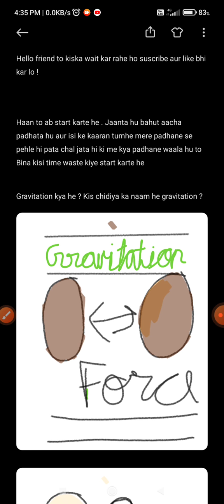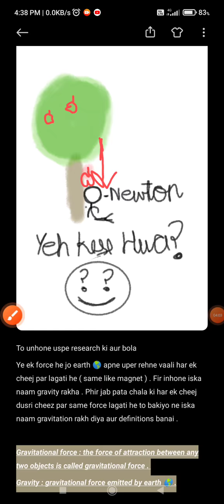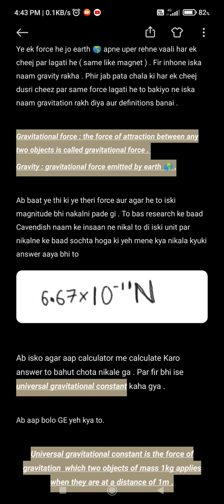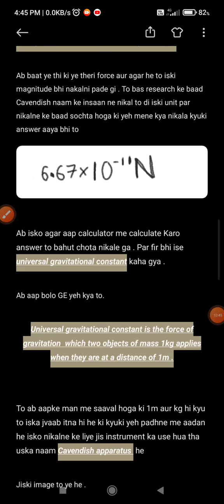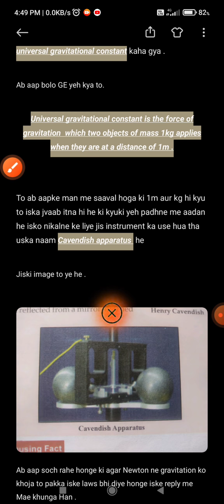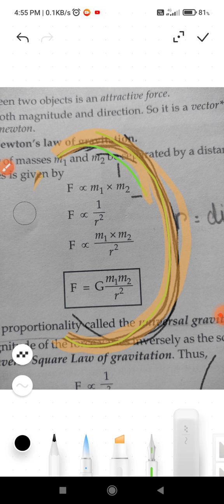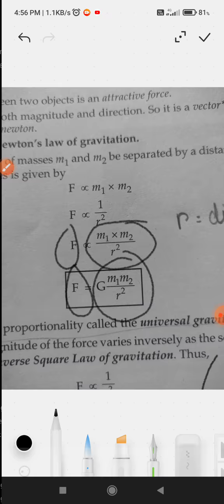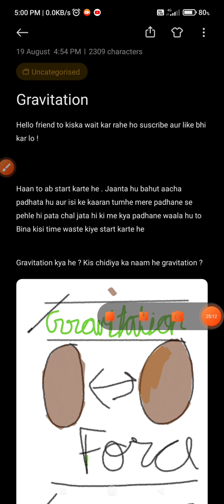Class 9 physics chapter 3 gravitation explanation with notes